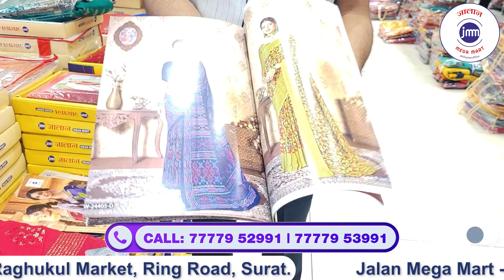Printed Sarees at Wholesale in Surat | Jalan Mega Mart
Looking for Printed Sarees at Wholesale in Surator you want to start your own business in your city either you have a small business or want to start a business from home We are here to help. At Jalan Mega Mart you get the Wide Range of products all at whole sale price directly sourced from our own textile factory the Jalan House in Surat the Textile Hub of India.

Explore the LARGEST garment market based in Surat, with a wide range, in Ladies Wear, Mens Wear, Kids Wear, Hosiery, Towels, Bed Sheets, Banarasi Saree, Chaniya Choli, Trousers, Sweat Shirts, Sweaters, Woolen Clothes, Pure Cotton Sarees, Printed Regular Wear Sarees, Latest Designers Party Wear Sarees, Fancy Printed Saree, Fancy Cotton Kurtis, Fancy Anarkali Kurtis, Latest Party Wear Kurtis, Fancy Kurti Palazzos, Designer Kurtis, Wedding Lehengas, Designer Wedding Sarees, Fancy Sarees, Designer Causal Sarees, Designer Sarees, Leggings, Skirt, Safari Suits, Frock, Girls Suit, Ladies Top, Jeans, Nighty, Sherwani, Baby Suits, Modi Jacket, Belt, Pitambari Saree, Mathura Saree, Cotton Shirts, and many more.

6176, B-Block, 4th Floor, Lift No. 17,
(Gujarat), India.